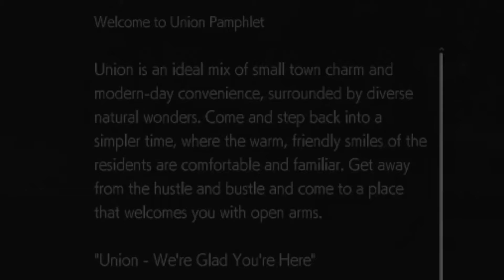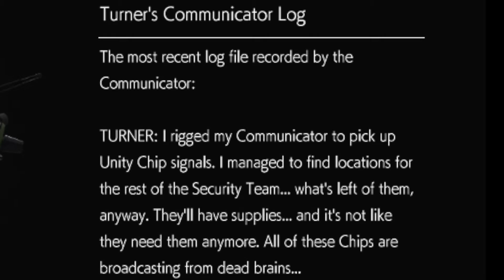Church isn't safe - The Evil Within 2 (part 16)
In this series Stevie and Rich try their luck with The Evil Within 2 to see how it compares to the first game. Many critics praise this game for being so much more than than original but is it to these lads’ taste? Good game or not it’s still a horror game so expect many jumpscares!

To catch up on any episode you may have missed or see more from The Evil Within 2 click this playlist